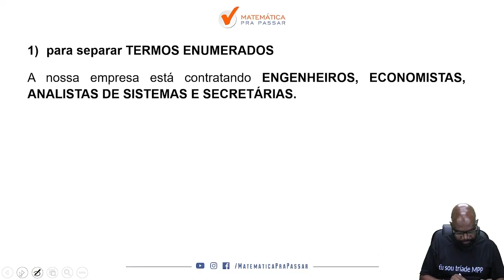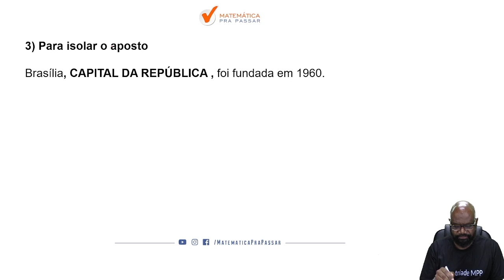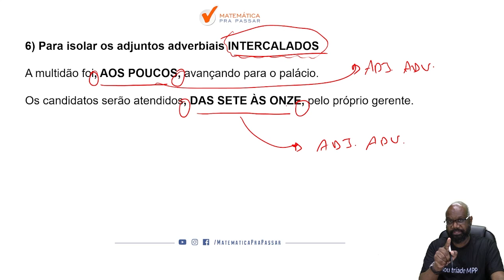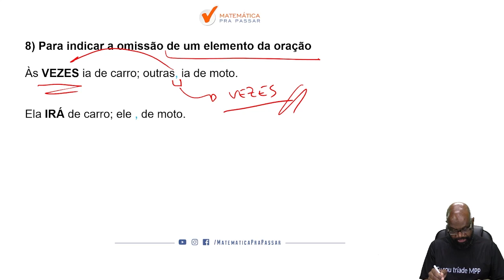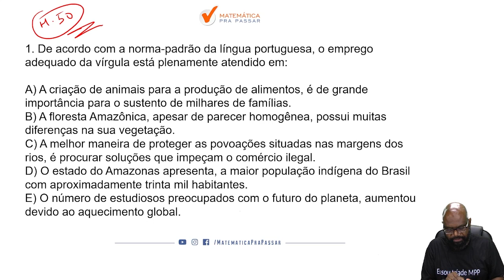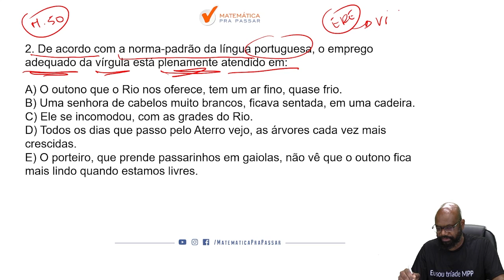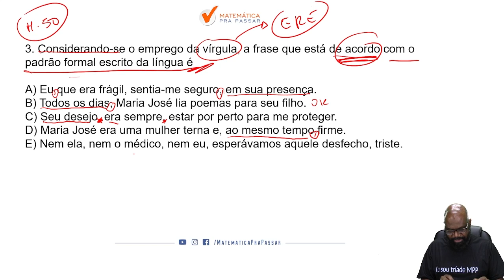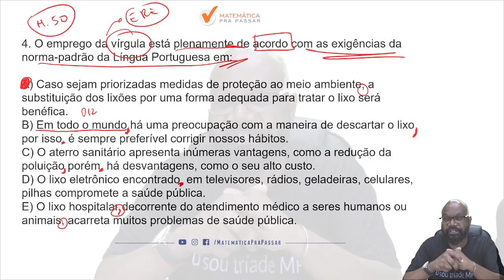Vírgula.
Se você está buscando aprender Vírgula para Concurso, então fique tranquilo que a sua busca terminou.

Nesse vídeo nosso professor, Arnaldo Paula, mostra todos os caminhos para você aprender de uma vez por Vírgula, assunto que cai bastante em todas as bancas de Concurso.

Você terá acesso a uma metodologia objetiva e simples que será capaz de te fazer aprender esse assunto de uma vez por todas e assim passar a usar o Método LPP para Gabaritar as provas de Português para Concurso.

Então chegou a hora de dar o play e assistir Vírgula com o Método LPP